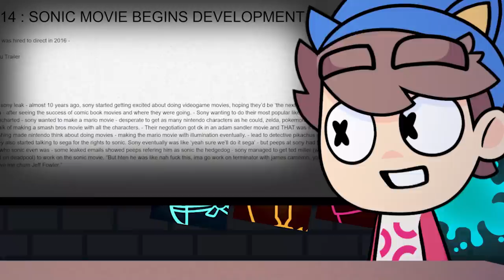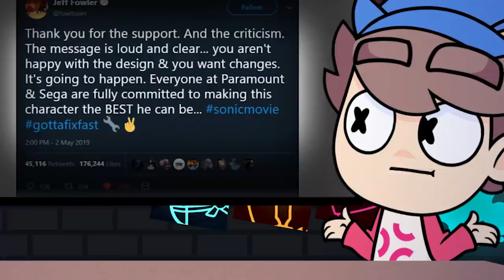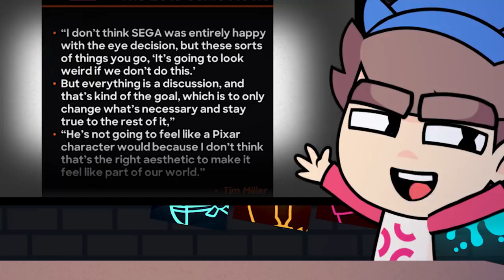Investigating the Sonic Movie's Terrifying Redesign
Today we figure out why the sonic movie looks so bad by going through the movies history of production, leaks, and announcements and how it yet again curses a good videogame movie trend from Detective Pikachu.  ...ALSO WE WANT A SMASH BROS MOVIE.

HUGE thanks to my friend CurtRichy who seriously made this video what it is. Go check 'em out

I know this video is a bit different than usual, but I really enjoyed the 2018 meme video I did with James so I wanted to see if I could turn that format into a series somehow, so say hello to Investigating the Internet! I hope you guys will like this and future installments and lemme know what you think needs to be improved!

First time checking out the channel? You might also enjoy my video about losing in videogames!